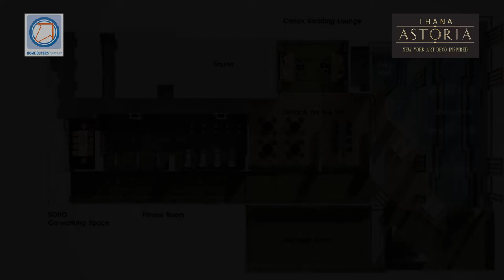พรีวิวโครงการ ธนาแอสโทเรีย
พรีวิวโครงการ ธนาแอสโทเรีย คอนโดฯ หรูในสไตล์ New York Art Deco สูง 23 ชั้น หนึ่งเดียวในย่านฝั่งธน ตั้งอยู่บนถนนจรัญสนิทวงศ์ พัฒนาโดย บริษัท ธนาแลนด์ จำกัด บนที่ดิน 2 ไร่กว่า จำนวน 497 ยูนิต พื้นที่ใช้สอย 22-58 ตร.ม. เริ่มต้นเพียง 1.96 ล้านบาทเท่านั้น!!

สนใจสอบถามรายละเอียดเพิ่มเติมโทร.02-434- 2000 หรือ